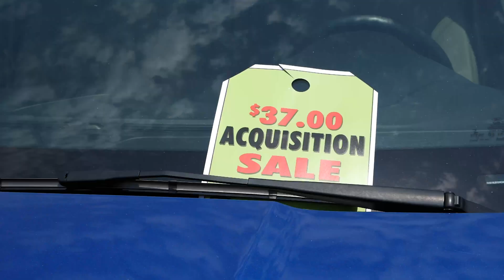Memorial Day Sale at Stearns Ford in Burlington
Memorial Day Sale is happening right now at Stearns Ford in Burlington!!

✔️ Only a $37 acquisition fee
✔️ Up to $4,000 over Kelley Blue Book
✔️ Guaranteed credit approval

Don't miss it! This sale ends May 31st.